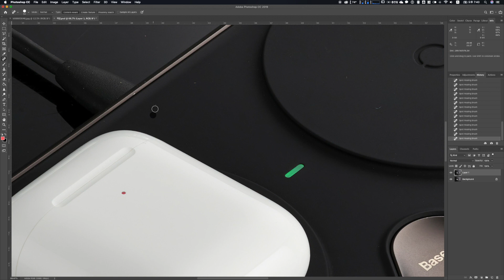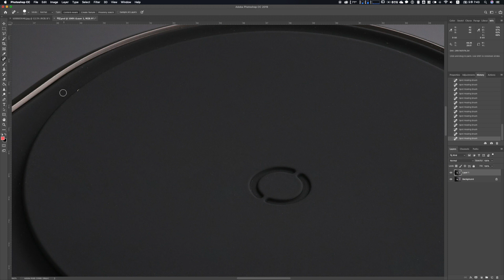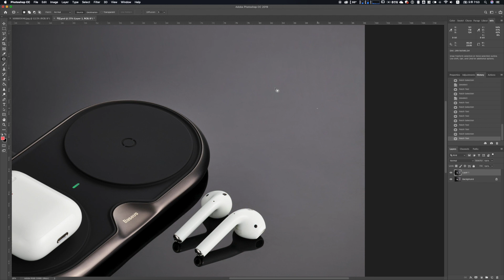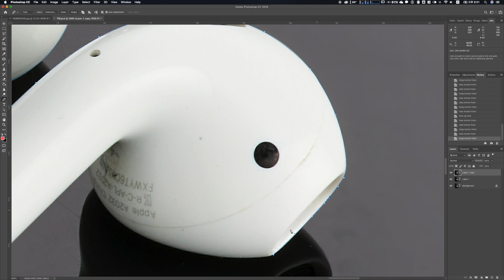반영을 이용한 입체적인 제품사진찍기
안녕하세요. 제품사진 바이블입니다.
오늘은 반영을 이용한 이미지컷을
촬영하는 방법에 대해 설명드리겠습니다.

촬영현장의 사진입니다.
상단조명과 확산판,
좌우조명과 확산판을 배치하였습니다.

상단 조명과 확산판은
제품의 윗면 반사정리와 노출,
그리고 배경의 gradation(조명의 위치에 따라)를 조절합니다.

좌측조명과 확산판은
제품의 좌측면 반사 정리와
노출을 조절합니다.

우측조명과 확산판은
제품의 우측면 반사 정리와

앞서 설명한 내용으로
무선충전기를 촬영한 뒤 보정을 진행합니다.

포토샵의 힐링브러쉬와 패치 툴을 이용하여
먼지와 스크래치를 제거합니다.

미세 먼지들을 제거하기 위하여
Filter의 Noise, Dust & Scratches를 적용한 뒤
레이어 마스킹 작업을 진행합니다.

큰 먼지와 스크래치를
힐링브러쉬와 패치툴을 이용하여
다시 한번 제거합니다.

제품과 바닥을 분리하기 위하여
펜툴로 제품의 외곽선을 오려낸 뒤
패스로 저장합니다.

저장 된  패스를 이용하여 제품 본품의 Adjustments의 Level를 조절합니다.

 Adjustments의 Brightness/Contrast를 조절합니다.

Adjustments의 Hue/Saturation를 조절합니다.

배경 레이어를 선택한 뒤
배경의 노출을 조절합니다.

Filter의 highpass를 이용하여
선명도 작업을 진행합니다.

보정 전,후 내용을 확인 후
작업한 내용을 저장합니다.

이것으로  무선충전기의 촬영과 보정에 대한 설명을 마치겠습니다.

촬영에 대한 궁금한 점이 있으시다면 댓글로 질문 부탁드립니다.

실전 예제를 통한 촬영방법이
제품사진 bible 채널에
더 많이 준비되어 있습니다.